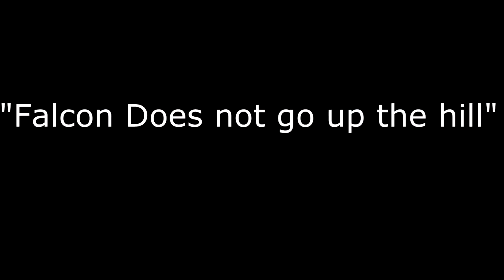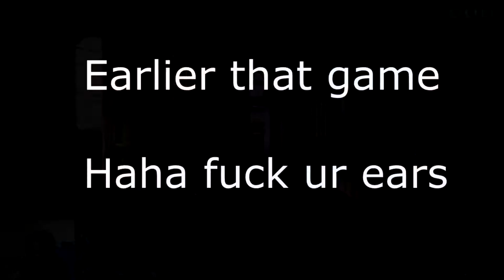PUBG: Bad luck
A short one today!

MineCraft Server!
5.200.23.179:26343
Minds